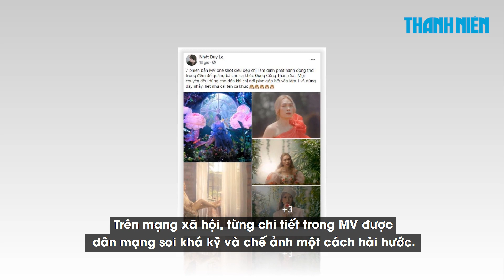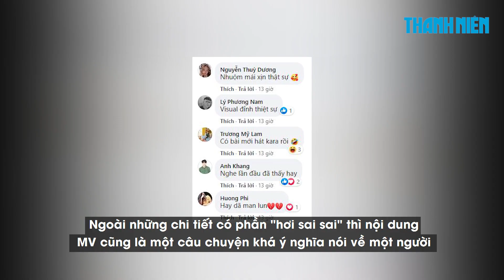Chết cười với những điểm 'sai cũng thành đúng' trong MV của Mỹ Tâm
Vừa ra mắt, MV "Đúng cũng thành sai" của Mỹ Tâm đã trở thành đề tài bàn tán sôi nổi của dân mạng với nhiều bình luận... cười không nhặt được mồm.